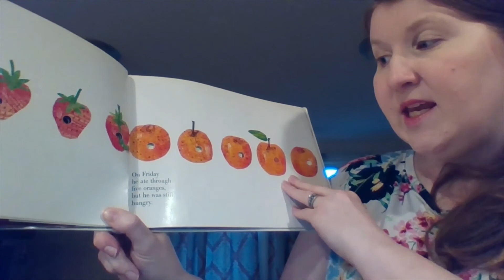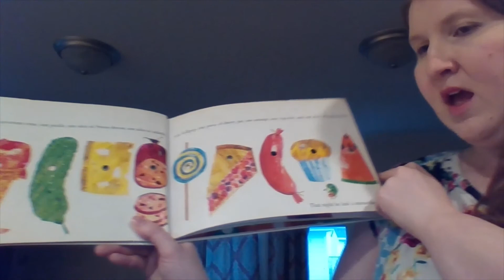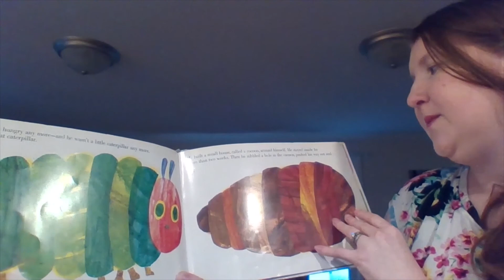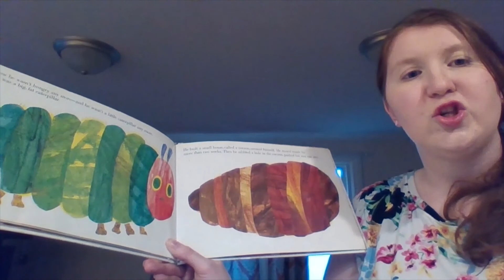The Very Hungry Caterpillar Pt 2